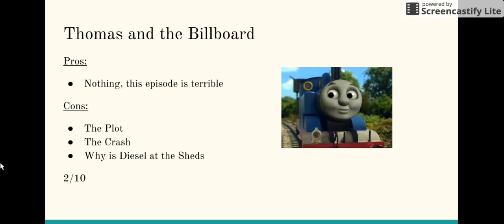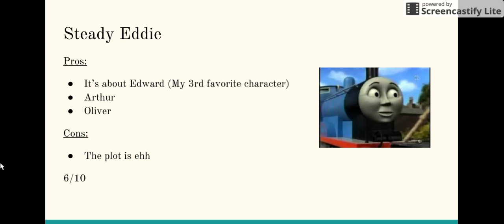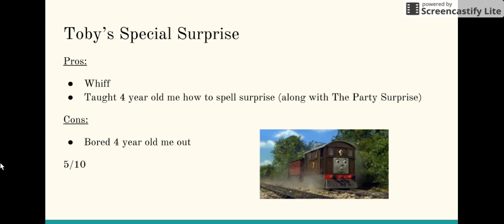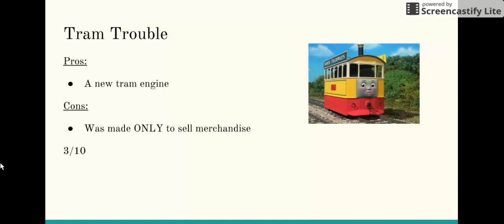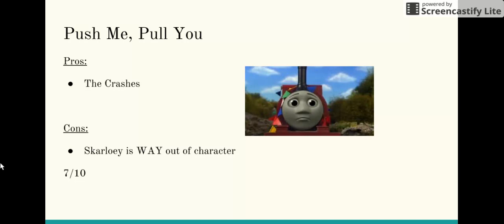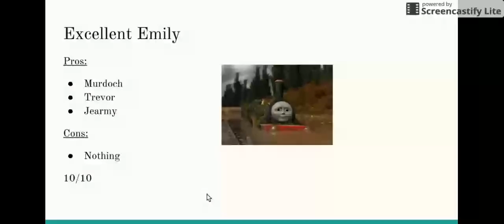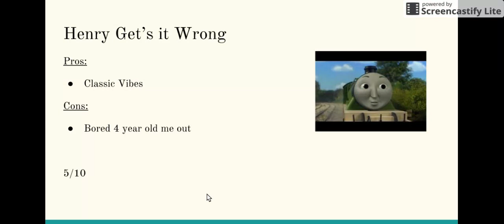Season 12 Review